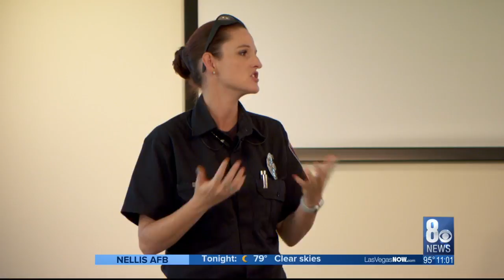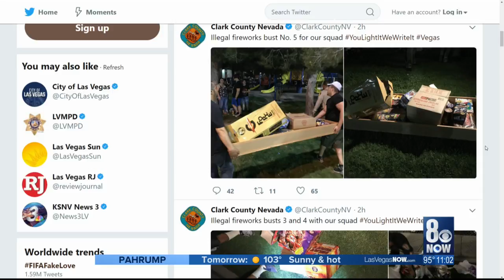Illegal fireworks on 4th of July